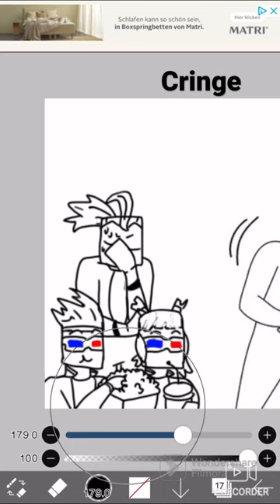I’m starting a drawing again (part 1?)/CRINGE/LMK/the traffic light trio/